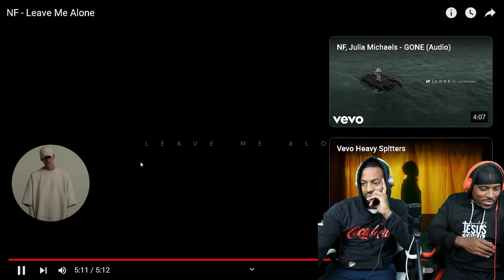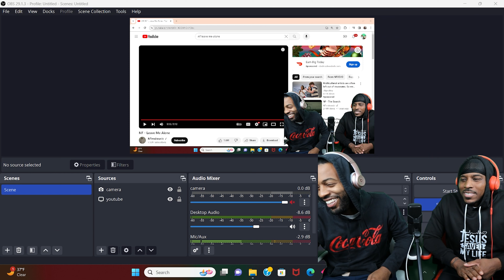NF - Leave Me Alone (REACTION) WE FOUND A RARE BREED OF MUSIC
NF - Leave Me Alone